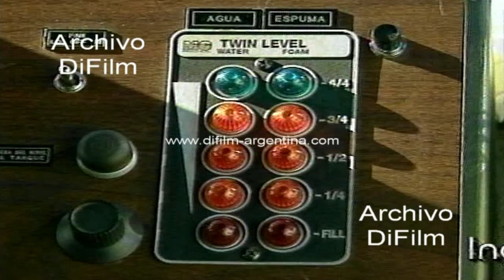Spot ingreso de agentes a la Policía Federal Argentina 1996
Spot ingreso de agentes a la Policia Federal Argentina
Fecha: 1996
Duración: 37 segundos
Código del film: DV-07237